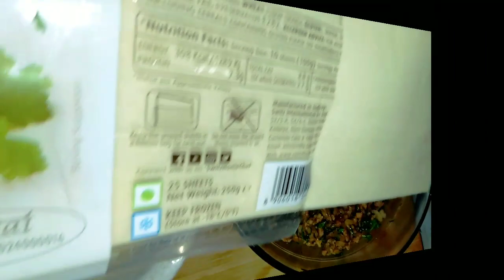mutton keema samosa/how to make mutton keema samosa